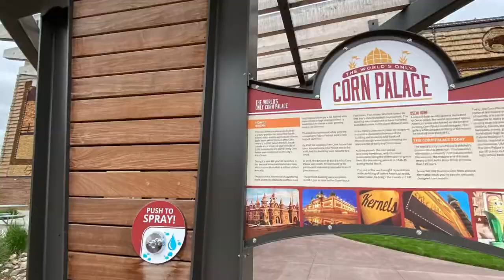World’s Only Corn Palace | Mitchell | South Dakota | NedVenture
Musician: @quik